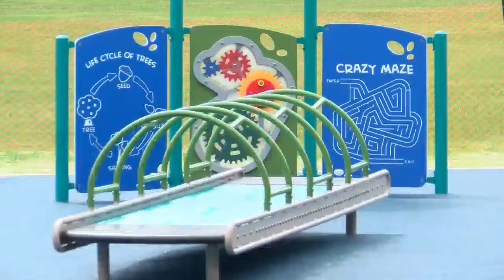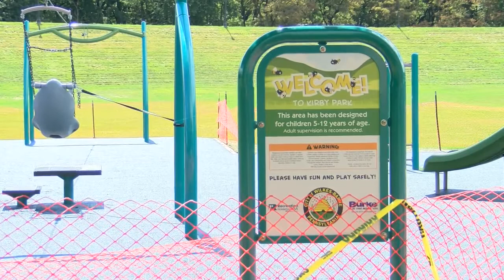Special Needs Park Vandalized at Kirby Park